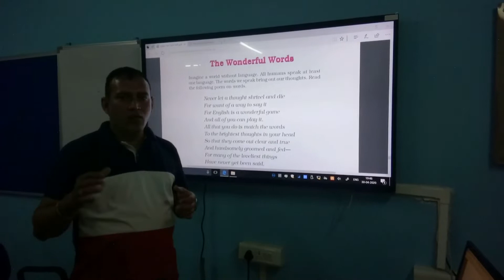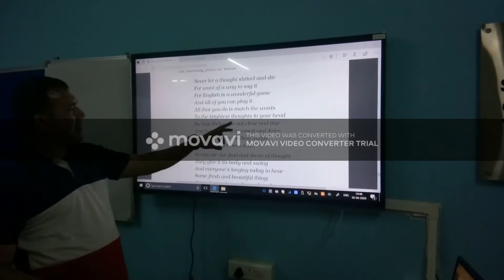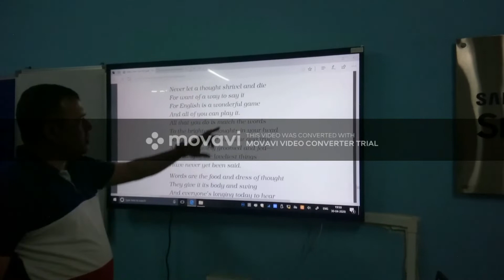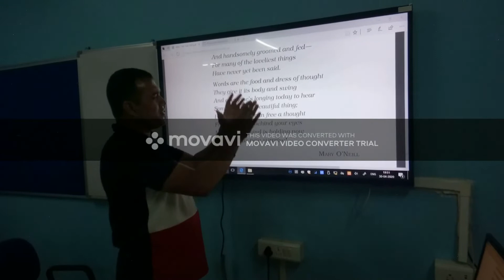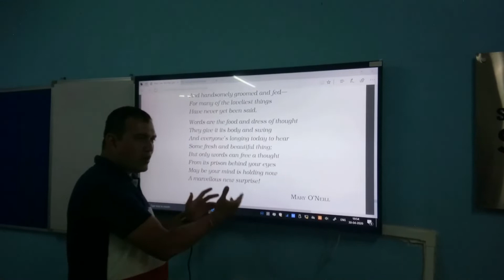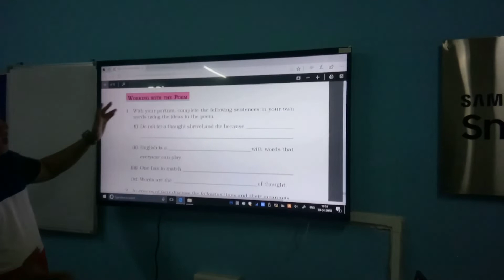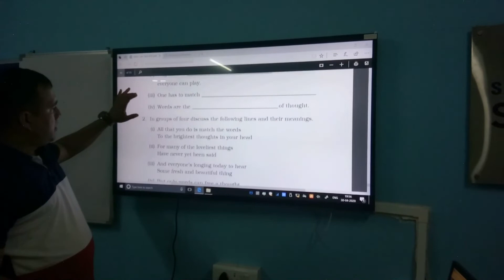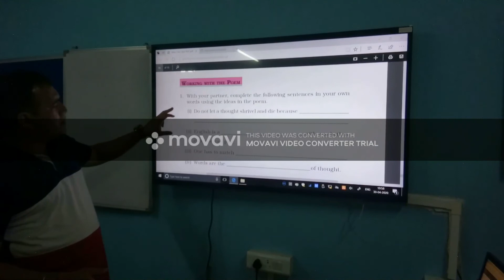6 The Wonderful Words Poem English Class 6 Honeysuckle CBSE NCERT Explanation Videos